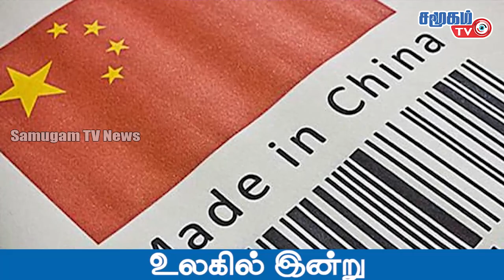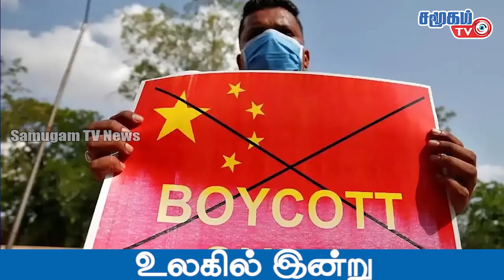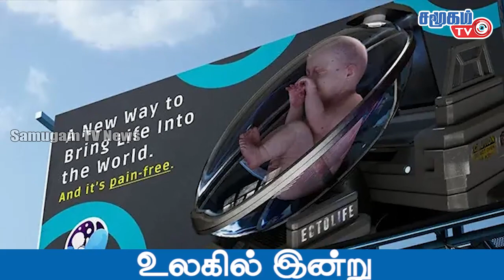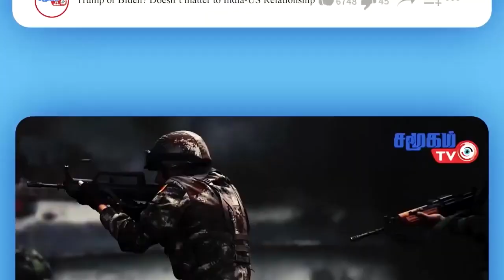உலகில் இன்று - 17.12.2022 | சீனாவில் 2023 இல் 14 லட்சம் உயிரிழப்புகள் - வெளியான அதிர்ச்சி தகவல்…!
சீனாவில் 2023 இல் 14 லட்சம் உயிரிழப்புகள் - வெளியான அதிர்ச்சி தகவல்…! || 14 Lakh Corona Deaths in China by 2023 || Corona Deaths || Lionel Messi || FIFA 2022 ||